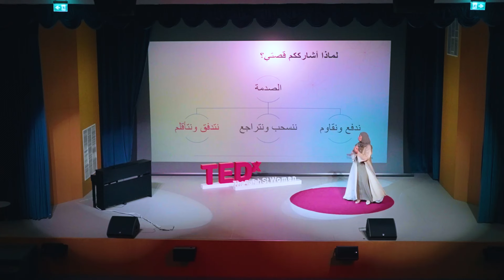A Journey of Passion: Exploring Strength in Difficulty | Rania Al Khusaibi | TEDxThaqafah St Women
As a financial consultant, Mrs. Rania talks about how her financial consultant journey began, and how she has found strength in difficult financial situations.  A certified and specialized trainer in financial awareness with a strong presence on most social media platforms under the username money.by.r@.

Rania has dedicated her life to empowering individuals and organizations to acquire the knowledge and tools necessary for financial success in the current economic climate. She holds a Master's degree in Commerce and Economics from RMIT University in Melbourne, Australia, and a Master's degree in Leadership and Management from Arizona State University, Thunderbird College of Global Management in collaboration with the Royal Academy of Management. She has over 15 years of experience in project management in the government sector and has worked with numerous educational institutions and national programs. This talk was given at a TEDx event using the TED conference format but independently organized by a local community.